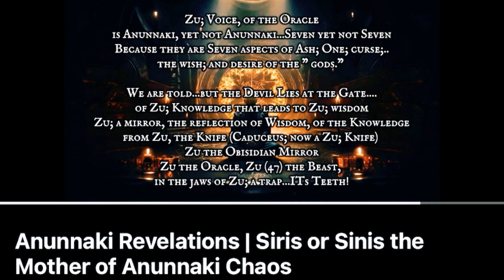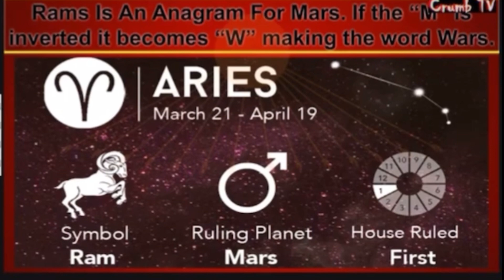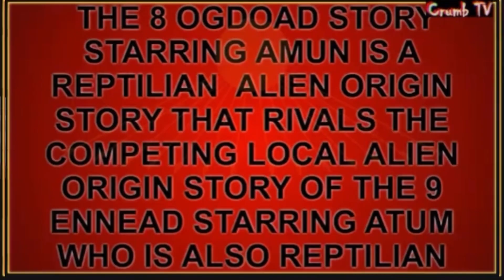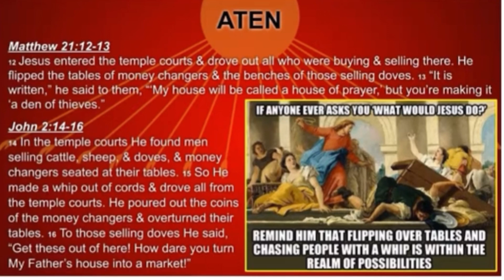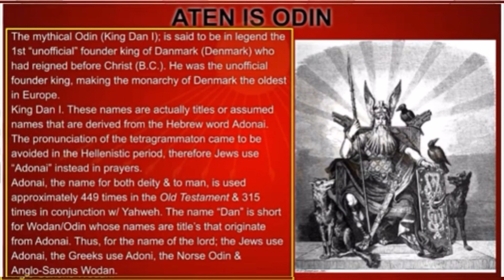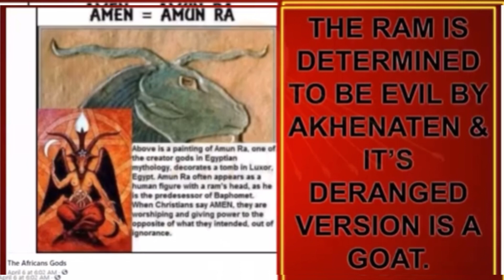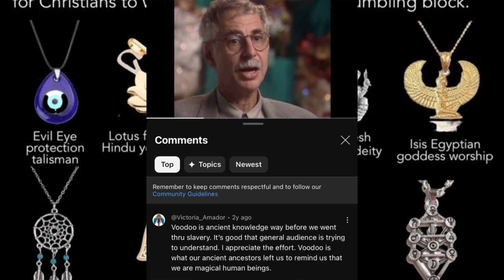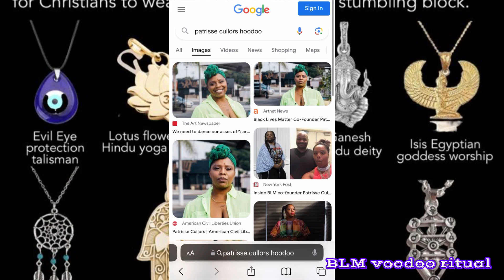Occult African Lore : Reptilian Pharaohs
1. The purpose and character of the use, including whether such use is of commercial nature or is for nonprofit educational purposes

2. The nature of the copyrighted work

3. The amount and substantiality of the portion used in relation to the copyrighted work as a whole

4. The effect of the use upon the potential market for, or value of, the copyrighted work